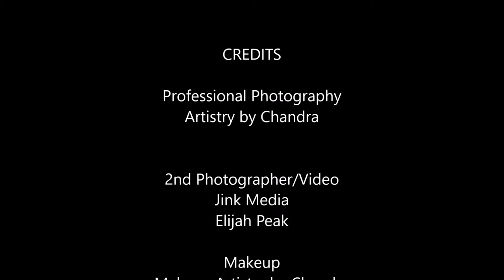Tabatha & Charles - Villa del l'Amour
What a beautiful wedding. A fairytale dream tthat came true. Artistry by Chandra was there to provide makeup services and photograph the wedding .